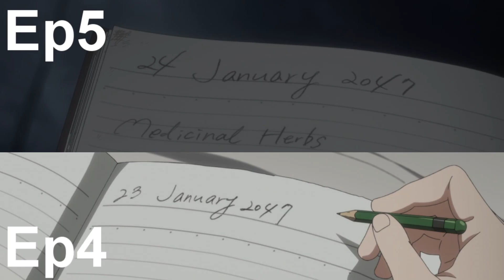The WORST EPISODE Of Promised Neverland EVER (Promised Neverland Season 2 Episode 5)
SeaTactics checks out Promised Neverland Season 2 Episode 5 and gives his review and reaction and why he things this is the worst episode of Promised Neverland ever.

🔎Hello my name is SeaTactics and I am an anime oriented channel which gives review and analysis of the newest and oldest anime out there. If you're a fan of Japanese culture, or just the newest anime or even an old 90's anime, this channel will be one for you. I also strongly encourage comments, criticism and discussion for my videos. So if there is anything you want to tell me, or just want to let me or other know, then please comment.